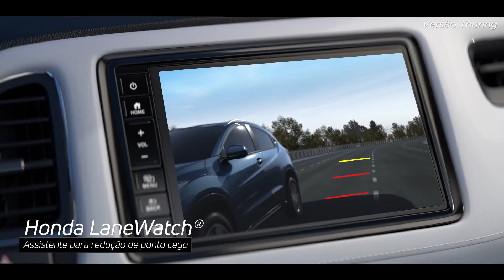Tour virtual HR-V Touring 2020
Viva a experiência de descobrir o Honda HR-V Touring 2020 por dentro e por fora no test drive virtual Honda.